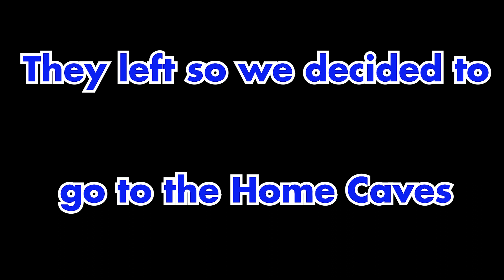SARCO IS KING - PATH OF TITANS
My 2ND video on the new update of Path of titans on the gondwa map as the new dinos make sure you like and sub

Also, I was joined by my friend PLEASE GO FOLLOW MY FRIEND

► I'm Happy!  Join me for the best and worst dino content on YouTube I hope you enjoy this ride with me any games you want me to play let me know